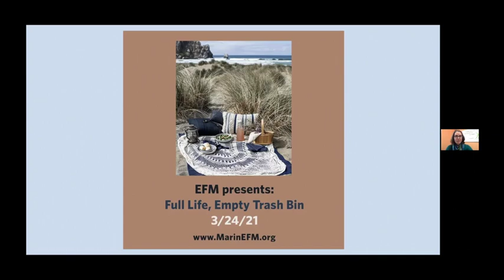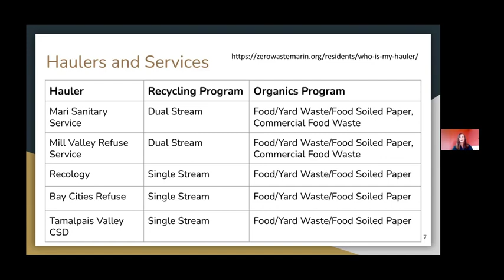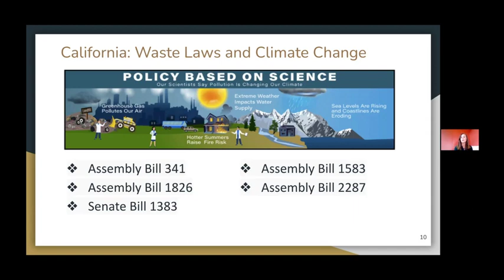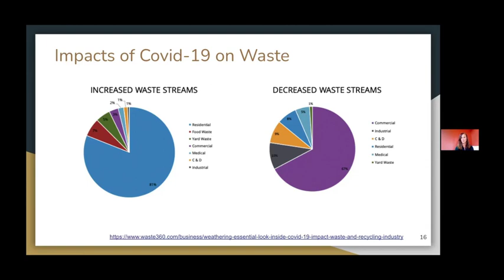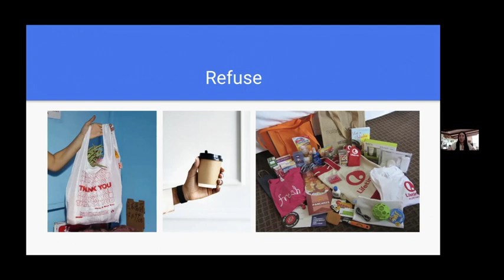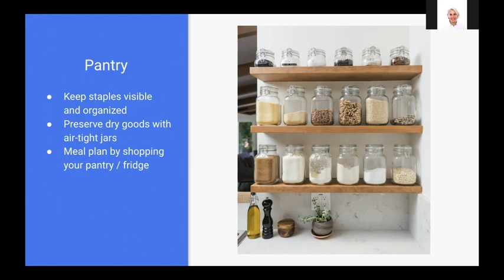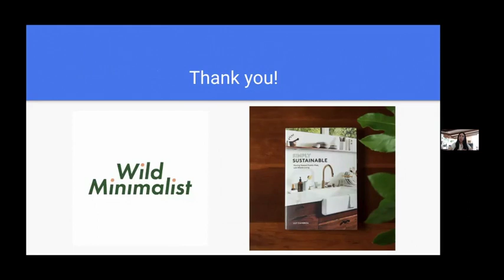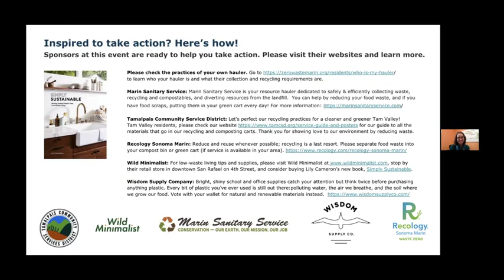full life, empty trash bin 540p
Presented as part of EFM's Forum 2021.

Emcee: Anne-Christine Strugnell, EFM Director of Communications
Featuring:
* Lily Cameron is passionate about living a minimal, zero-waste lifestyle and helping others do the same. She launched her store, Wild Minimalist, to make it easier for more people to switch to low-waste living, and shares tips and advice from her own family’s plastic-free journey on their blog, Instagram, and just-released book, Simply Sustainable.

* Kimberly Scheibly. Formerly the Director of Compliance & Customer Relations at Marin Sanitary Service, Kimberly Scheibly is now an independent consultant helping waste industry companies. She holds degrees from the University of California, Davis; University of San Francisco; and the University of California, San Francisco, and has certificates in Sustainable Practices from Dominican University and Management and Leadership from the California Refuse Recycling Council. She lives in San Rafael with her husband, daughter, son, and two cats. She likes to hike, read, travel, eat and watch soccer anywhere any time.

* Garen Kazanjian is the Zero Waste Specialist at Recology Sonoma Marin that is responsible for the Marin County portions of their franchise: Novato and West Marin. He spends his time educating businesses on how to properly divert their waste and setting up commercial customers with compost and recycling service.  You might also find him tabling at a community event, presenting to students, or labeling bins and carts. Garen has a passion for politics and government, serving as a staff member in the California Legislature prior to working at Recology. This passion carries over into his current job, as he regularly attends Marin County Solid Waste JPA Local Task Force meetings, and serves on the Novato Chamber of Commerce Government Affairs Committee.

* Chrise de Tournay Birkhanh is an independent zero waste specialist, educator, and advocate. As chair of the City of Berkeley’s Zero Waste Commission, she designed and facilitated the public outreach and input-gathering efforts for the City’s landmark 2019 Single-Use Disposable Food Ware & Litter Reduction ordinance, resulting in key revision recommendations that were instrumental in securing a unanimous vote for passage. Her experience includes: instructor for Zero Waste USA’s certification program; project manager of marketing, education, & outreach efforts for California’s CARE carpet stewardship program; R3 stakeholder outreach team member for County of Marin’s proposed single-use foodware reduction ordinance; program manager, Dominican University’s Sustainable Business Practices certificate program, executive director, EcoMom Alliance NGO; aide to former County of Marin District 1 Supervisor (county-wide bag ban). Chrise is a creative professional with over 25 years in design and manufacturing of consumer products and marketing materials. She is a ZWUSA-certified Zero Waste Associate, and holds certificates in Sustainable Resources Management (San Jose State, CA) and Sustainable Business Practices (Dominican University, CA). She earned a BA from UC Berkeley.